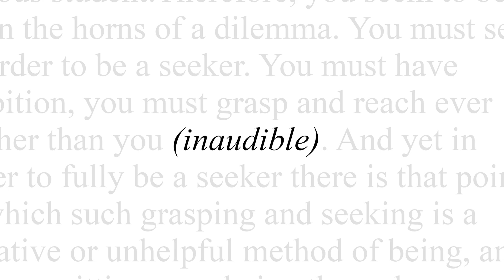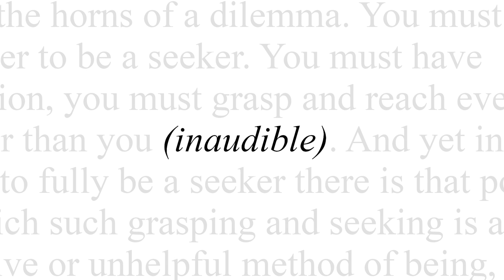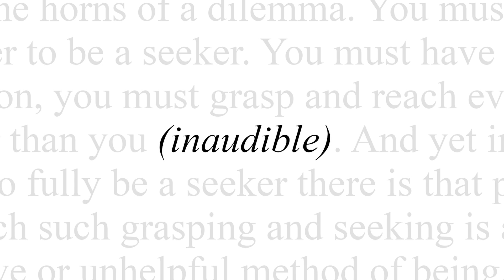(inaudible) Podcast, Episode 18: Religion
In this episode we review and discuss a Q’uo session from 2007 that addresses religion and dogma.